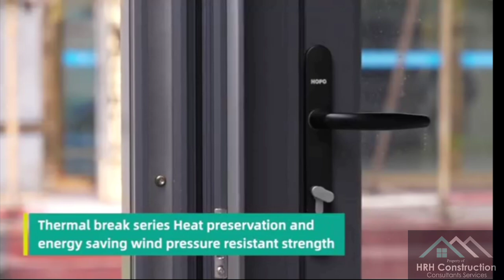HRH 3 Sections of Sliding Glass Doors with 5 Year Factory Warranty.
HRH Construction Consultants Offer Double Pane windows and Glass Doors with 5 Year Factory Warranty. Parts only Labor and Shipping extra cost .

For new construction and remodeling works.